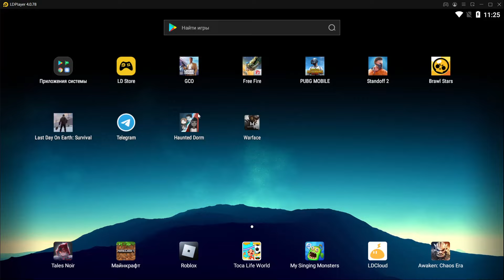Я ЗАШЕЛ В GCO В 3:00 И ВОТ ЧТО СО МНОЙ СЛУЧИЛАСЬ... - Grand Criminal Online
Смотри Я ЗАШЕЛ В GCO В 3:00 И ВОТ ЧТО СО МНОЙ СЛУЧИЛАСЬ... - Grand Criminal Online

Фармат взял у - DEP
Идею с GCO взял у - Grеez